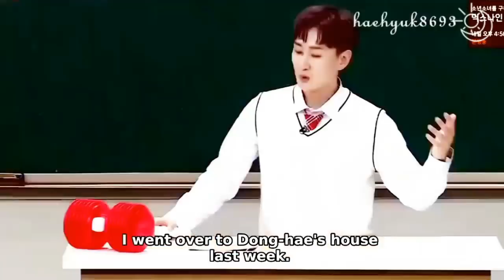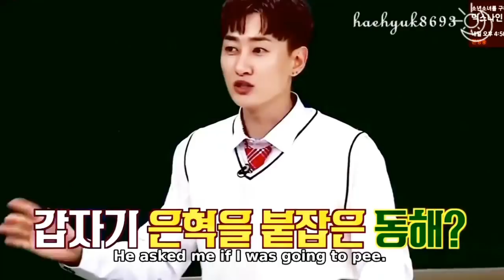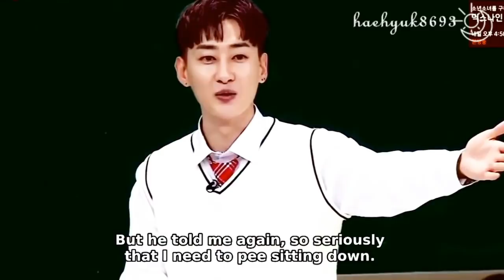[P71] ENG When with me • Eunhae Haehyuk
Song: KYUHYUN - When with me
EunHae HaeHyuk EunHyuk DongHae Super Junior moments holding hands, hug, kiss, welcome back, jealous 赫海 海赫 해혁 은해 D&E DnE